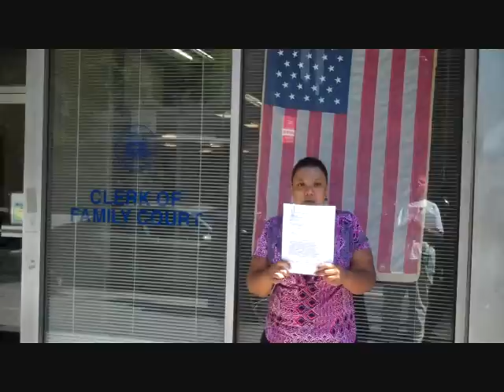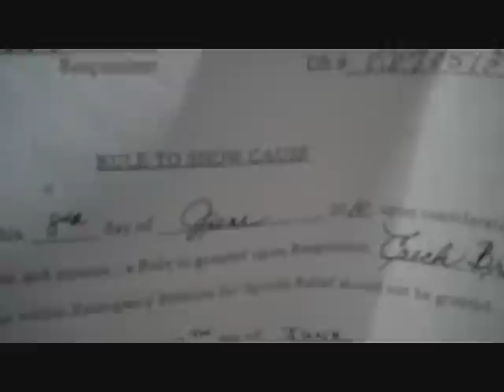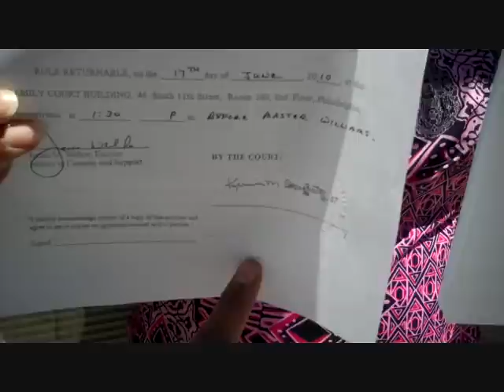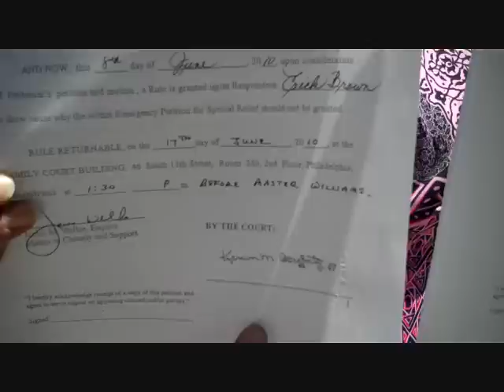Marvin L Williams Esquire CPA Holly J Ford Join Philadelphia's DHS Child Slaughter Fraud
06-08-10. RULE TO SHOW CAUSE, In The Court of Common Pleas of Philadelphia County Family Court Domestic Relations Division DR 0C0&05124: LORRAINE GRINAGE v ERICK BROWN.  AND NOW, this 8th day of June, 2010, upon consideration of Petitioner's petition and motion, a Rule is granted upon Respondent, Erick Brown to show cause why the within Emergency Petition for Special Relief should not be granted.  RULE RETURNABLE, on the 17th day of June, 2010, at the FAMILY COURT BUILDING, 46 South 11th Street, Room 280, 2nd Floor, Philadelphia, Pennsylvania at 1:30 P.M. Before Master Williams. Signed James M. Welkie, Esquire Master in Custody and Support By The Court: signed Kevin M. Dougherty J.
UNITED STATES COURT OF APPEALS THIRD CIRCUIT
U.S. DISTRICT COURT FOR THE EASTERN DISTRICT OF PENNSYLVANIA
601 Market Street, Room 2609, Philadelphia, Pennsylvania 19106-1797
CIRCUIT COURT DOCKET NO.  _______________
FULL CAPTION IN DISTRICT COURT AS FOLLOWS ROXANNE GRINAGE
V. FERN BROWN CAPLAN, ESQUIRE, ET AL DISTRICT COURT DOCKET NO.
2:09-cv-04119-MSG This appeal is from May 11, 2010 Order regarding Official Corruption Fraud Forced Commerce Extortion Perjury Defendant Timothy E. Posssenti, Esquire, PC and no other party in District Court Action 209cv04119-MSG. Copies have been provided for Appellee Timothy E. Possenti, Esquire; District Court Judge; Third Circuit Court of Appeals and Attorneys of Record.
See Roxanne Grinage's Memorial Day Letter on behalf of Ezekiel and Arriyel Brown and thirty-two City of Philadelphia DHS and Family Court corruption Federal Crime Victim Witness families, to Mr. Eric Holder U.S. Department of Justice (8 pages with active links)
INTERVENTION REQUEST USDOJ APPOINT SPECIAL PROSECUTOR(S)
Child Slaughter U.S. Economy Fraud Court Reform State of Emergency
Systematic Abuse of Immunity Language in 1983 Civil Rights Act.
Pennsylvania Eastern District, Philadelphia County
All Philadelphia Family Court and DHS Adjudications Are Not In The Best Interest of Working Class Student and Impoverished Families and Children A New Civil Rights Movement Is Underway
CPS Corruption in Government Clean Up Initiative Families Fight Back say "NO MORE" DHS Demonic Horror Stories.   Respectfully submitted by Roxanne Grinage on behalf of evidence data gathered from thirty-two (32) Federal Crime Victim Witness Plaintiffs Families.
Roxanne Grinage HireLyrics Administrative Services U.S. Citizens Public Docket Database